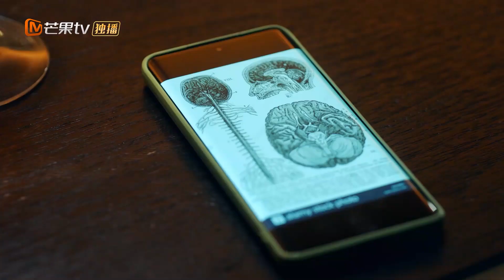تواجه شين شي مفارقة التوازن المثالي بين العاطفة والعقل | We Go Fast On Trust | MangoTV Arabic